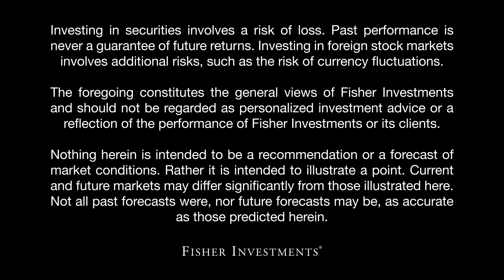How Do Deferred Annuities Work? Annuity Pitfalls Part 2